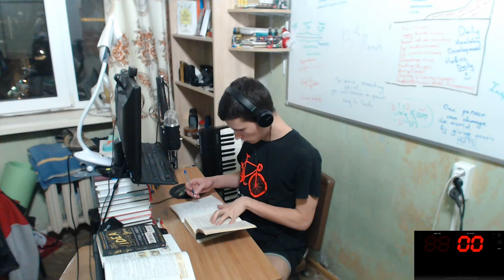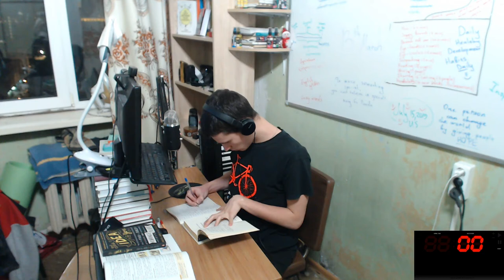Study with me EJ #38 | 55 Minutes of Learning English with Harry Potter